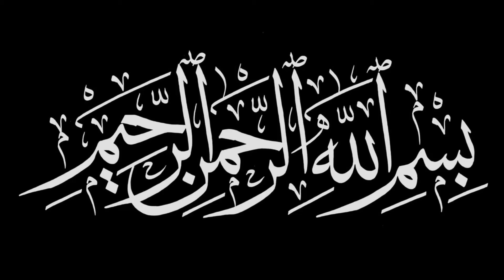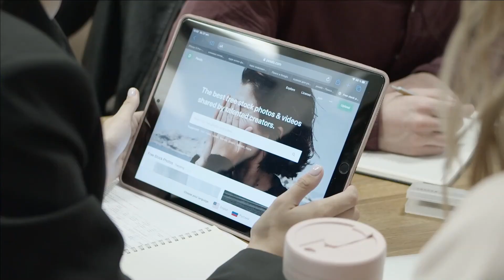prime minister of Pakistan 1947 to 2021 / information about pm of Pakistan